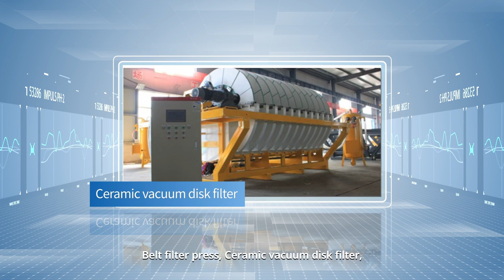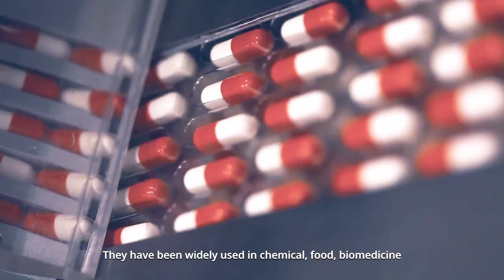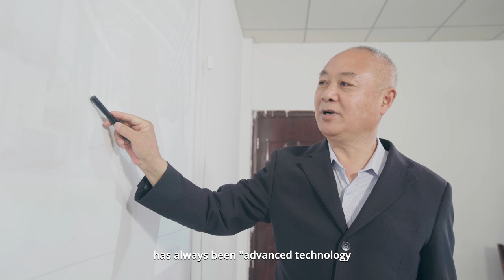YHDE GROUP English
WE ARE YHDE - ENGINEERED FOR YOU
Yuzhou Huade Environmental Protection Technology Co., Ltd.YHDE was founded in 1988. The company is specialist manufacturer of solid-liquid separation equipment such as filter press, and three production enterprises are included.

The main factory is located in Yuzhou City, China, with a total investment of 220 million yuan dollars. The industrial zone is above 250000㎡and it has been successive serving to tens of thousands usersworldwide for 35 years.

Due to such long term service experiences, technical capacity and advanced production technology have been fulfilled. All products have passed the certification of international quality management standards such as ISO 9001, CE and UKAS.

YHDE has been working and co-op with many universities to establish science and technology laboratories. More than 30 patents have been registered and many national and regional awards are achieved!

The new membrane filter press developed by the company has been recognized by the China Environmental Protection Federation as a key of new technology product for energy conservation and emission reduction.

Nowdays after 35 years, YHDE could provide 8 types of products，including Plate and Frame filter press, Membrane filter press, Mobile filter press, Belt filter press, Ceramic vacuum disk filter, Screw stacker and Centrifuge.Also thousands of solid-liquid separation product models are on the list. The filtration area ranges from 0.5 ㎡ to 1200 ㎡. YHDE filter equipment has the characteristics of high efficiency, energy conservation, environmental protection, stable operation, and many technical indicators have reached the international advanced standard.

Products are exported to more than 30 countries such as America,Russia,Germany, Greece, Japan, South Korea, India, Brazil, Chile, etc. They have been widely used in chemical, food, biomedicine, metallurgy, coal, oil, photovoltaic, washing, refining and other industries.

For more than 30 years, the goal of YHDE brand has always been "advanced technology, first-class quality and impeccable reputation". We will keep researching and developing on technology and new products.

YHDE was and will be always with you to customize goods for our green planet！